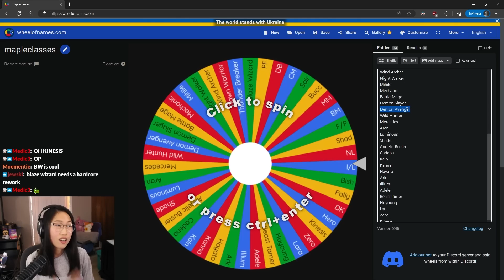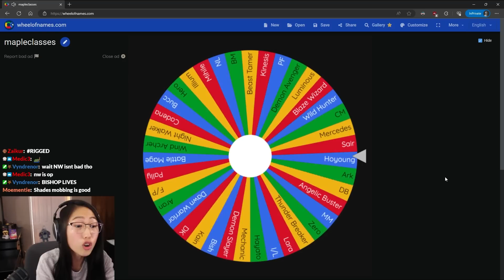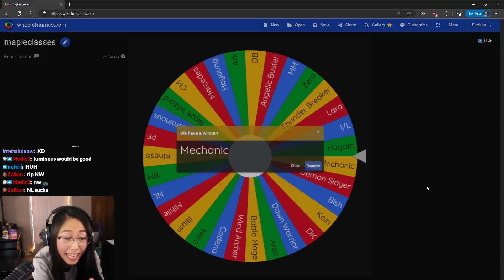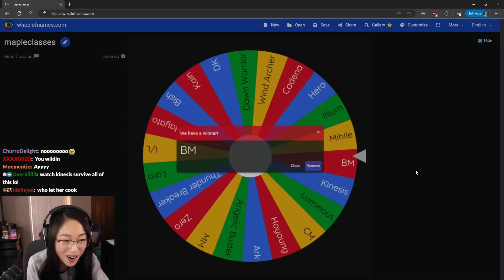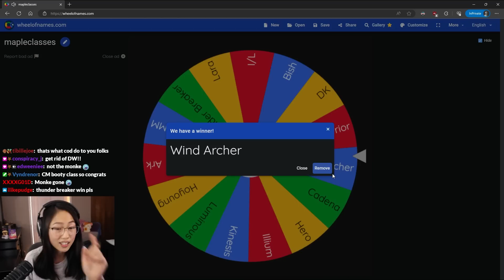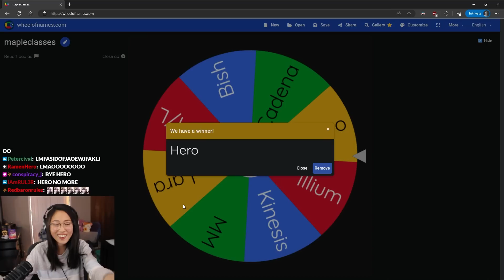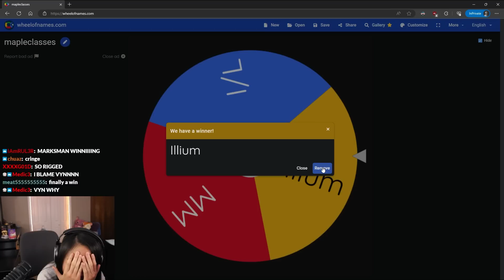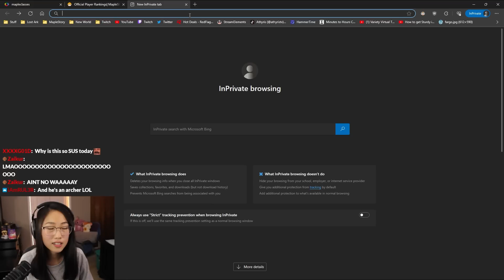Letting RNG Decide My Hyper Burn | MapleStory Savior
I let the wheel decide who I will be Hyper Burning in the newest MapleStory patch, Savior! Who out of the 43 classes will win?!

0:00 Intro
1:51 Wheel